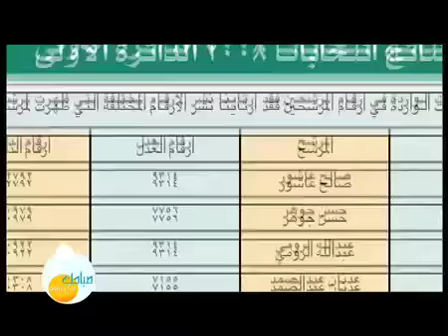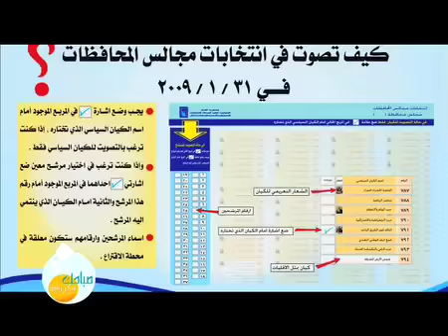rad fe3l el nass el ent7'abat.m4v